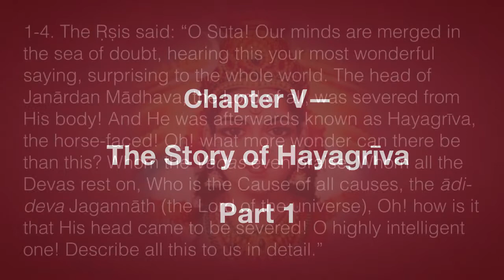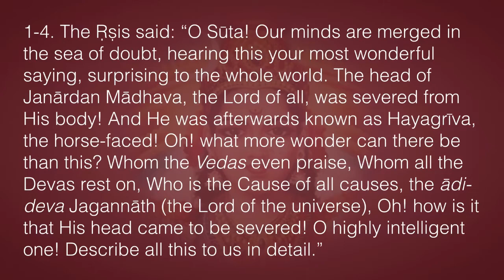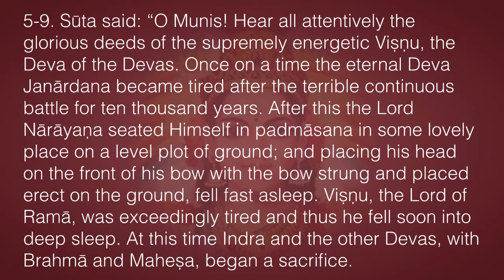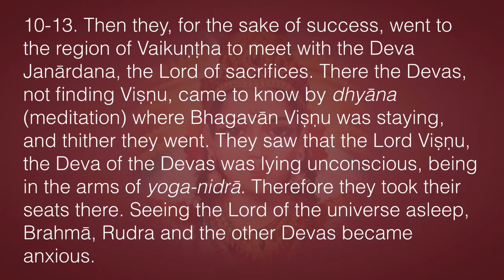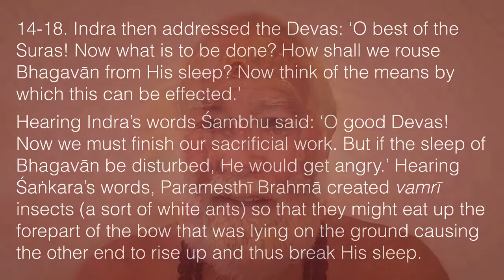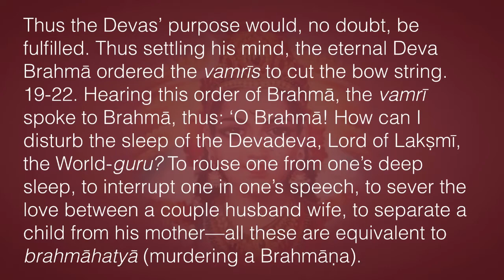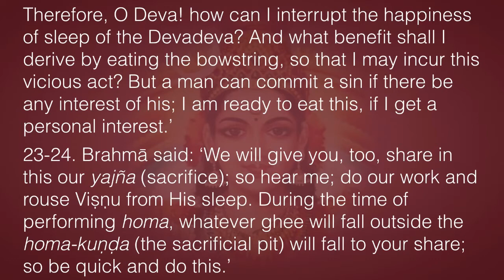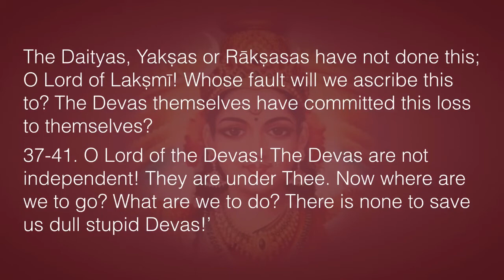Srimad Devi Bhāgavatam 1.5.1 — Story of Hayagrīva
1-4. The Ṛṣis said: “O Sūta! Our minds are merged in the sea of doubt, hearing this your most wonderful saying, surpising to the whole world. The head of Janārdan Mādhava, the Lord of all, was severed from His body! And He was afterwards known as Hayagrīva, the horse-faced! Oh! what more wonder can there be than this? Whom the Vedas even praise, Whom all the Devas rest on, Who is the Cause of all causes, the ādi-deva Jagannāth (the Lord of the universe), Oh! how is it that His head came to be severed! O highly intelligent one! Describe all this to us in detail.”
5-9. Sūta said: “O Munis! Hear all attentively the glorious deeds of the supremely energetic Viṣṇu, the Deva of the Devas. Once on a time the eternal Deva Janārdana became tired after the terrible continuous battle for ten thousand years. After this the Lord Nārāyaṇa seated Himself in padmāsana in some lovely place on a level plot of ground; and placing his head on the front of his bow with the bow strung and placed erect on the ground, fell fast asleep. Viṣṇu, the Lord of Ramā, was exceedingly tired and thus he fell soon into deep sleep. At this time Indra and the other Devas, with Brahmā and Maheṣa, began a sacrifice.
10-13. Then they, for the sake of success, went to the region of Vaikuṇṭha to meet with the Deva Janārdana, the Lord of sacrifices. There the Devas, not finding Viṣṇu, came to know by dhyāna (meditation) where Bhagavān Viṣṇu was staying, and thither they went. They saw that the Lord Viṣṇu, the Deva of the Devas was lying unconscious, being under the arms of yoga-nidrā. Therefore they took their seats there. Seeing the Lord of the universe asleep, Brahmā, Rudra and the other Devas became anxious.
14-18. Indra then addressed the Devas: ’O best of the Suras! Now what is to be done? How shall we rouse Bhagavān from His sleep? Now think of the means by which this can be effected.’
Hearing Indra’s words Śambhu said: ’O good Devas! Now we must finish our sacrificial work. But if the sleep of Bhagavān be disturbed, He would get angry.’ Hearing Śaṅkara’s words, Paramesthī Brahmā created vamrī insects (a sort of white ants) so that they might eat up the forepart of the bow that was lying on the ground causing the other end to rise up and thus break His sleep. Thus the Devas’ purpose would, no doubt, be fulfilled. Thus settling his mind, the eternal Deva Brahmā ordered the vamrīs to cut the bow string.
19-22. Hearing this order of Brahmā, the vamrī spoke to Brahmā, thus: ’O Brahmā! How can I disturb the sleep of the Devadeva, Lord of Lakṣmī, the World-guru? To rouse one from one’s deep sleep, to interrupt one in one’s speech, to sever the love between a couple husband wife, to separate a child from his mother—all these are equivalent to brahmāhatyā (murdering a Brahmāṇa). Therefore, O Deva! how can I interrupt the happiness of sleep of the Devadeva? And what benefit shall I derive by eating the bowstring, so that I may incur this vicious act? But a man can commit a sin if there be any interest of his; I am ready to eat this, if I get a personal interest.’
23-24. Brahmā said: ’We will give you, too, share in this our yajña (sacrifice); so hear me; do our work and rouse Viṣṇu from His sleep. During the time of performing homa, whatever ghee will fall outside the homa-kuṇḍa (the sacrificial pit) will fall to your share; so be quick and do this.’
25-30. Sūta said: “Thus ordered by Brahmā, the Vamrī insect soon ate away the fore end of the bow that rested on the ground. Immediately the string gave way and the bow went up; the other end became free and a terrible sound took place. The Devas bcame afraid; the whole universe got agitated; the earth trembled. The sea became swollen; the aquatic animals became startled; violent wind blew; the mountains shook; ominous meteors fell. The quarters assumed a terrific aspect; the Sun went down the horizon. In that time of distress the Devas became anxious what evil might come down. O ascetics! while the Devas were thus cogitating, the head with crown on it of the Devadeva Viṣṇu vanished away; nobody knew where it fell.